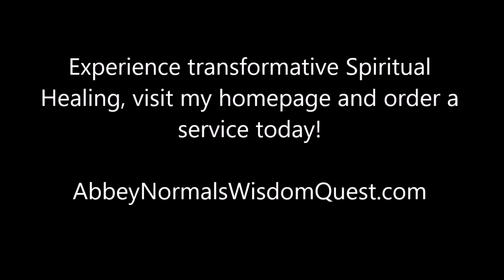ANGELIC HEALING - WATER, OXYGEN, & LOVE ENERGY - LIVE SPIRITUAL HEALING GIFT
Spiritual Healing & Psychic Medium Readings.

This video shares some amazing healing for the physical body, the heart portal, and the inner child.  There are a handful of angels and spiritual visitors throughout, which makes it a lot of fun to see the spirit realm in healing action!

If you would like to experience some amazing spiritual healing, please visit my homepage and order a service today!